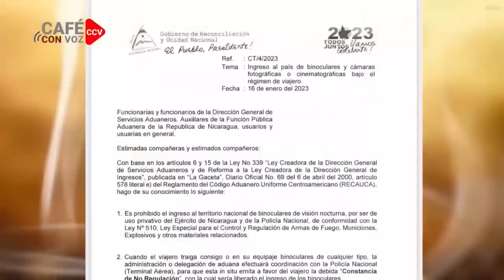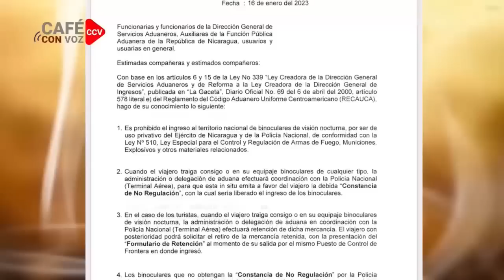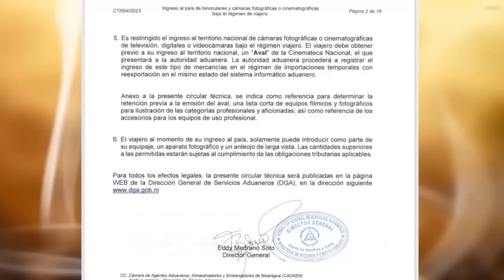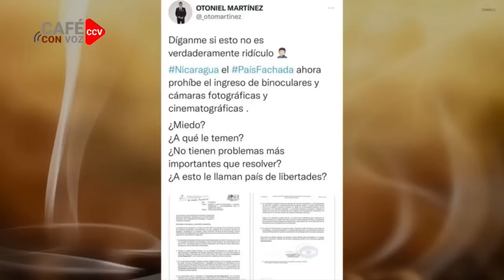CAFE CON VOZ | EN CONTEXTO CON LUIS GALEANO / 26 DE ENERO 2023